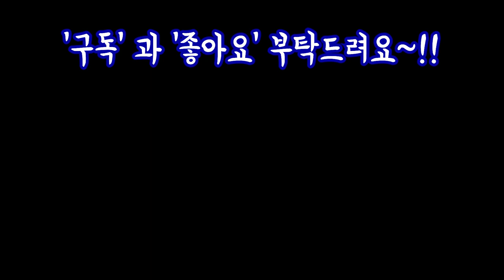별빛다육의 황홀하고 아름다운 대품들 감상 해보실까요!! Succulents